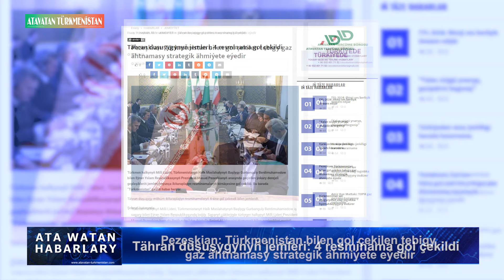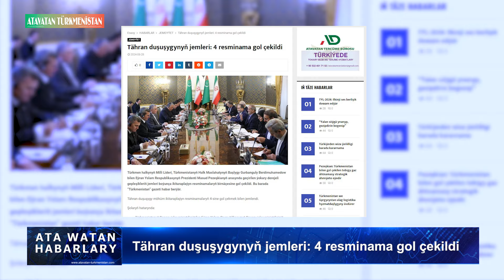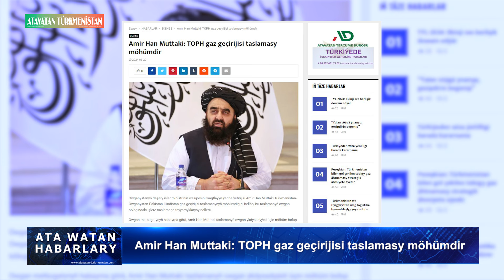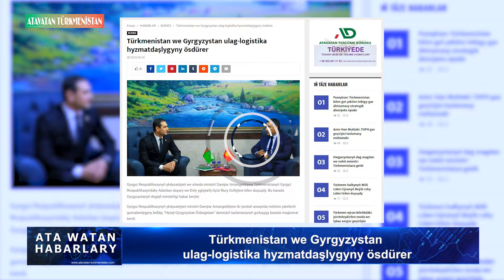29.08.2024 senesindâki Türkmenistandan Saýlanan Habarlar